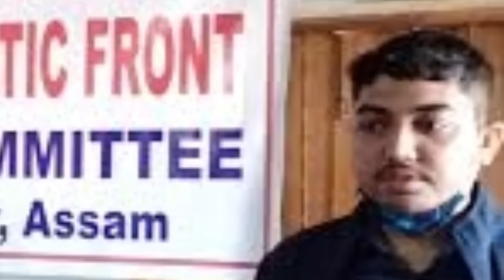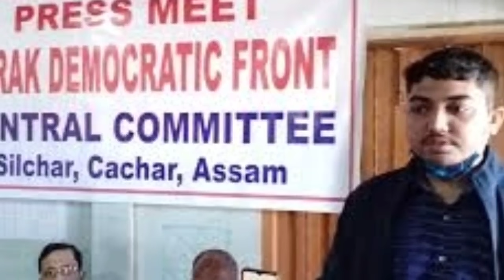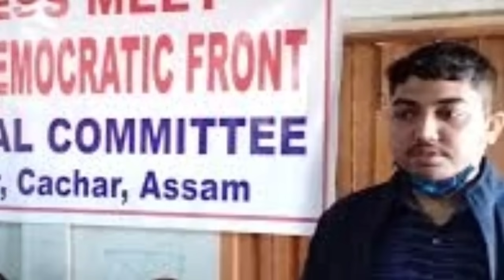Silchar, Karimganj, Hailakandi News🔥শুরু হচ্ছে আনলক প্রক্রিয়া🔥মিড-ডে-মিল কেলেঙ্কারির পর্দাফাঁস